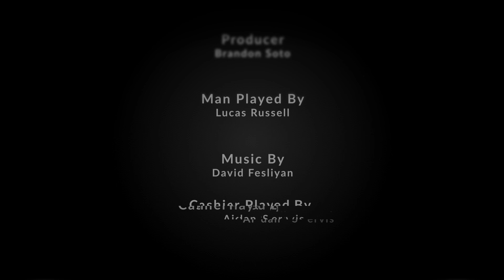Watch Out: Short Film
Watch Out: Short Film. No backstory, but we had fun making it! A lot of hard work went into something so simple. VOLUME UP! All audio was added in during post-production. Thanks Kwik Fill and Brennan Foerschner